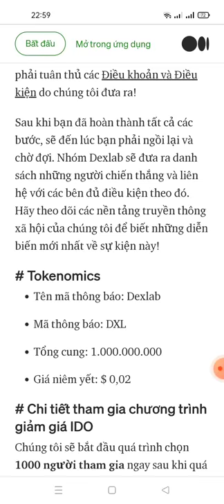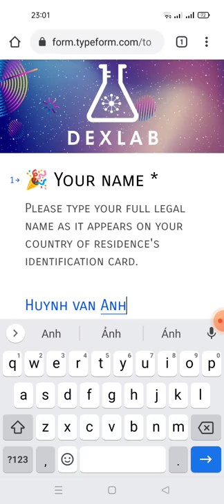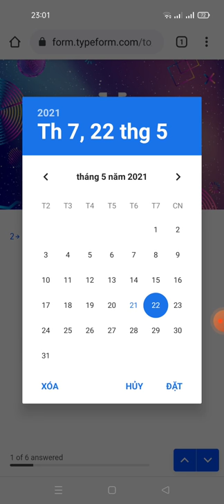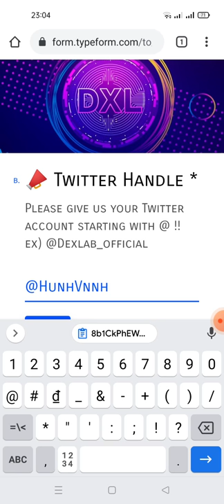kèo ngon-Aidrop Ăn chia 6,250,000 $DXL và tham gia danh sách trắng IDO token DXL X10 X100 tài sản